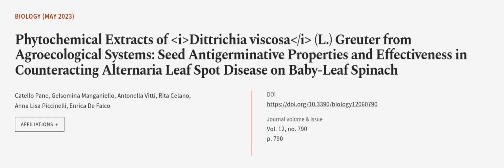Phytochemical Extracts of Dittrichia viscosa (L.) Greuter from Agroecological Systems... | RTCL.TV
### Keywords ###

### Article Attribution ###
Title: Phytochemical Extracts of Dittrichia viscosa (L.) Greuter from Agroecological Systems: Seed Antigerminative Properties and Effectiveness in Counteracting Alternaria Leaf Spot Disease on Baby-Leaf Spinach
Authors: Catello Pane, Gelsomina Manganiello, Antonella Vitti, Rita Celano, Anna Lisa Piccinelli ,and Enrica De Falco

### Video Timestamps ###
0:00:00 - Summary
0:01:07 - Title
0:01:14 - Outro
0:01:18 - End